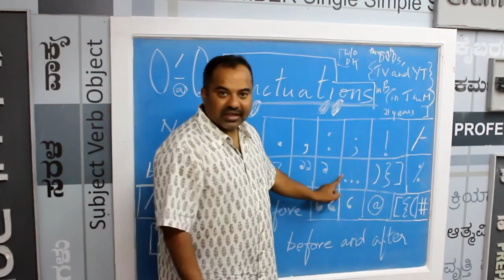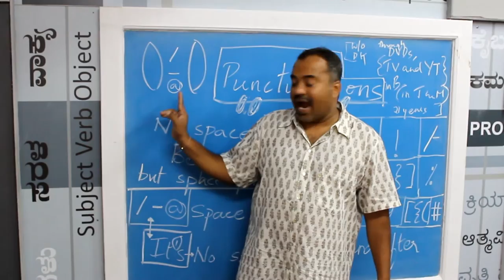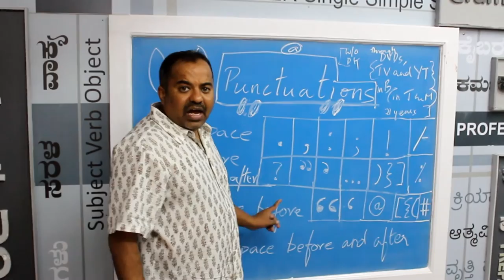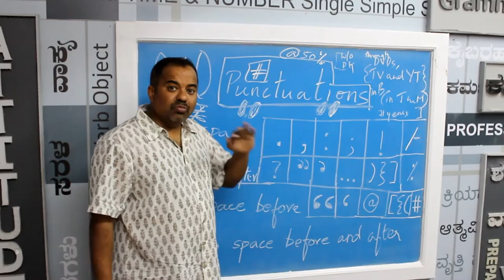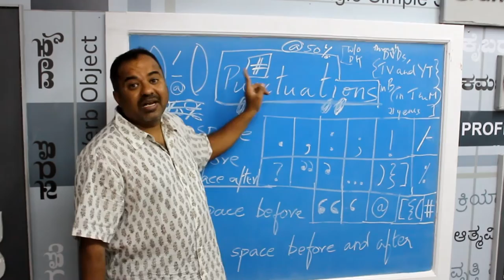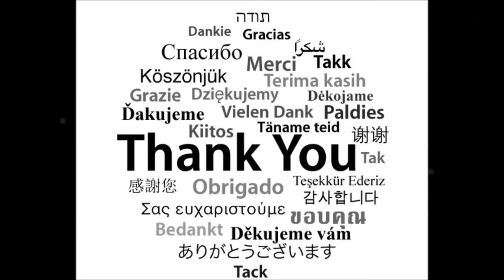Prakruthi N. Banwasi's (S3 Epi19) English Through Kannada (Mother Tongue): Punctuation 5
Majority of the beginners who are attempting to talk well in English commit these two errors; Lack of expression and your being in a hurry! Today let us perfect written skills and eliminate a glaring error – Lack of correct punctuation!

The simple rule is that there is no space before these punctuation marks: Earlier full stops, close inverted commas, close single comma, semi-colon, and exclamation mark, were explained. In this video Ellipse, parenthesis and the rest are elaborated. Kindly watch the video to understand the punctuation marks where no space rule has to be followed.